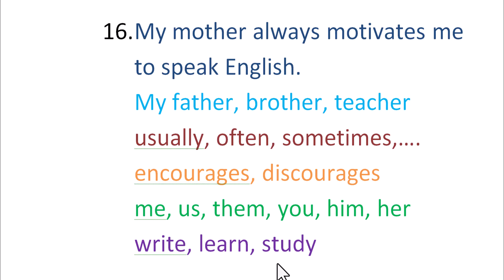تنها روشی که اسپیکینگ ما رو تغییر میده!! (چالش روز شانزدهم)